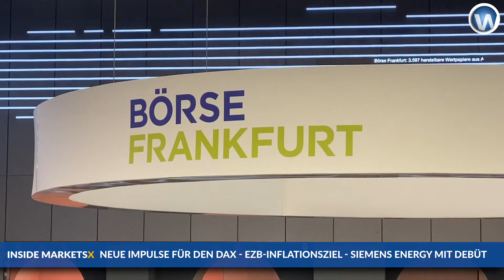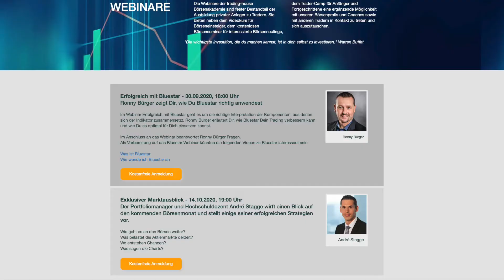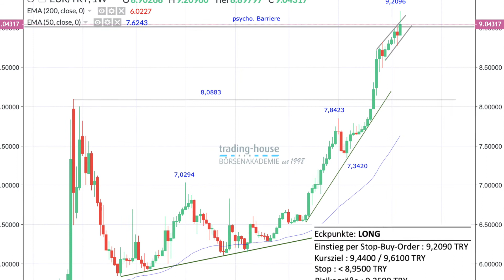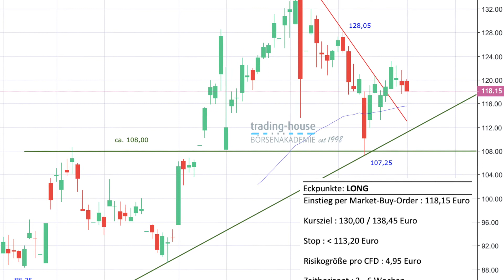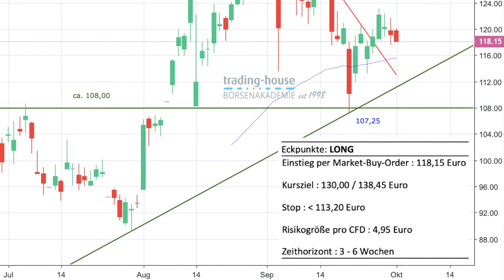Aktuelle Chancen am Aktienmarkt vom 02.10.2020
Der Leitindex läuft zurzeit mehr oder weniger seitwärts. "Auf Seitwärts-Produkte setzen", rät der Börsenexperte im Interview bei Inside MarketsX. Am Montag ging Siemens Energy an die Börse. Der Erfolg ist bisher mäßig. Wir sprechen mit dem CEO darüber und Manuel Koch schaut zudem wieder auf zwei Top-Empfehlungen der trading-house Börsenakademie: türkische Lira und Varta.